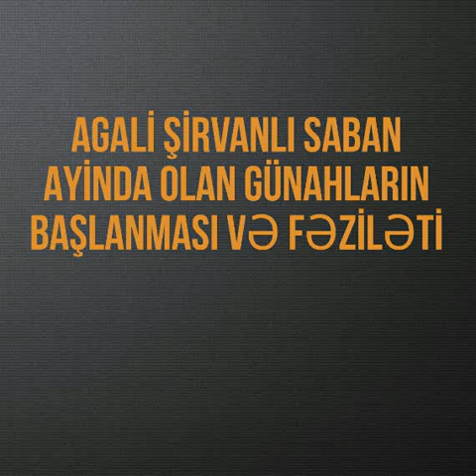AGALİ ŞİRVANLI ŞABANAYİNDAOL ANGÜNAHLARINBAŞLANMASI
kanalimza Aboneolun